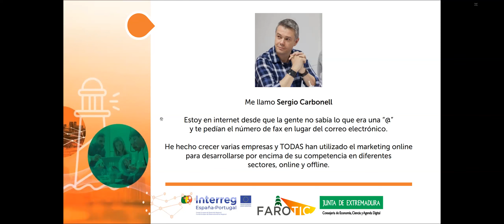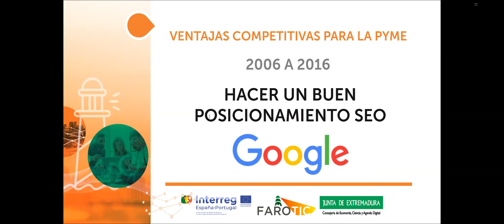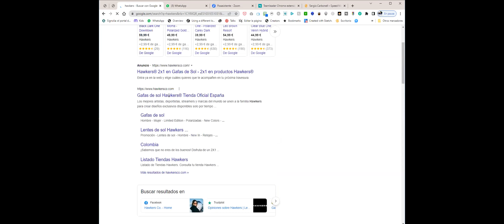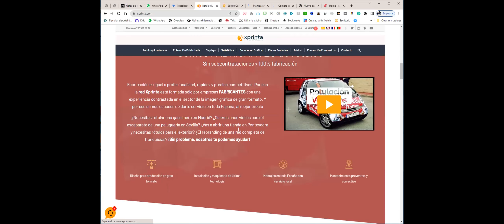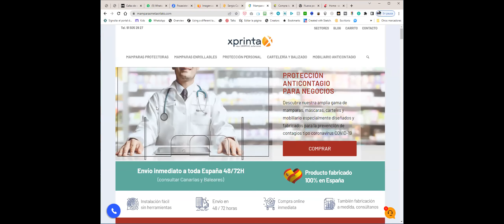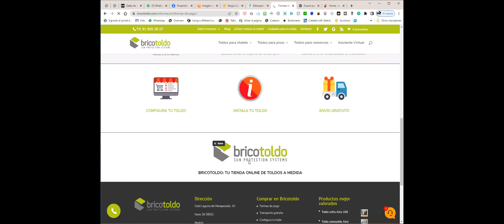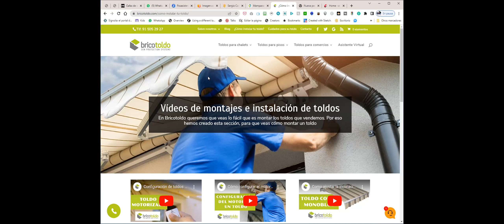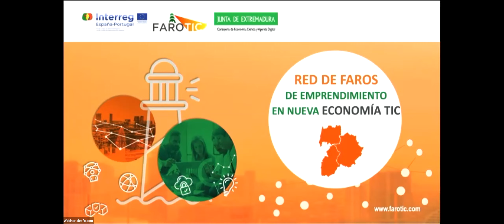Sergio Carbonell: Lean Marketing - Estrategia digital para PYMES - Farotic Badajoz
Formación impartida por Sergio Carbonell para la Cámara de Comercio de Badajoz dentro del programa Farotic.

Lean marketing: Estrategia digital de alto impacto y baja inversión para PYMES en 2023, con Sergio Carbonell

Si tienes una PYME, tienes dos grandes ventajas en este momento: costes contenidos y cintura para moverte rápido.
Aprovéchalo y aplica lo que te falta para mantenerte y crecer usando el LEAN MARKETING: las estrategias de marketing de los grandes, adaptadas a tu tamaño.

¿Qué vas a descubrir?
- La base central mínima, pero efectiva, de tu empresa en el entorno digital
- Cómo aumentar las visitas a tu sitio web según tu público objetivo
- Qué hace que dispares las conversiones y que te soliciten más trabajos online
- Las automatizaciones que trabajan para tu empresa sin emplear equipo humano
- Al finalizar tendrás las pautas básicas para empezar a aplicar una estrategia de marketing efectiva con la inversión más baja posible. ¡Claro, rápido y directo a resultados!

Sergio Carbonell es CEO de Xprinta Signs Spain y Distópica Digital, desarrolla su actividad en el sector del marketing online y visual desde el año 1995.